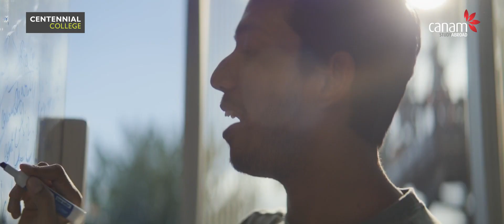Study in Canada | Centennial College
Ready to take the next step in your education? Looking to advance or change your career? Contact Canam Consultants to know how to become a Centennial College student in a few easy steps. Your study abroad journey with Canam!